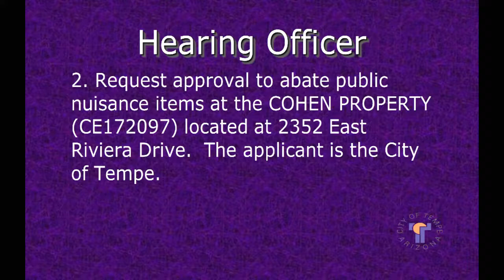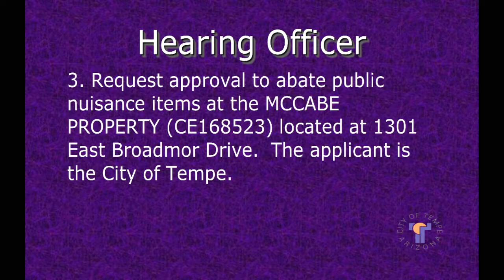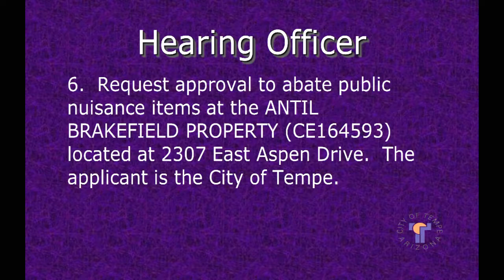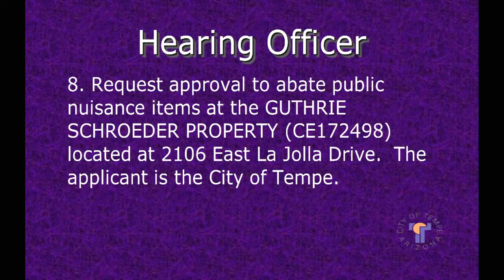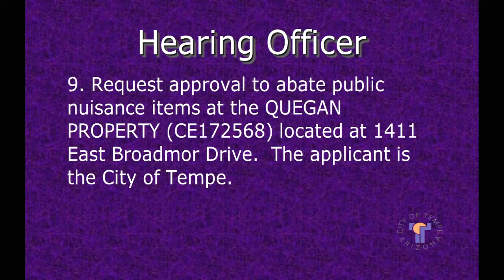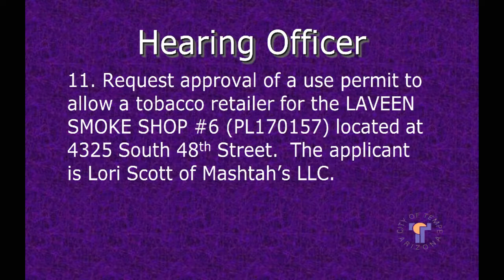Hearing Officer June 20 2017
Hearing Officer meeting for June 20, 2017